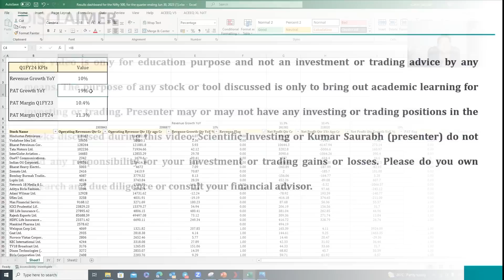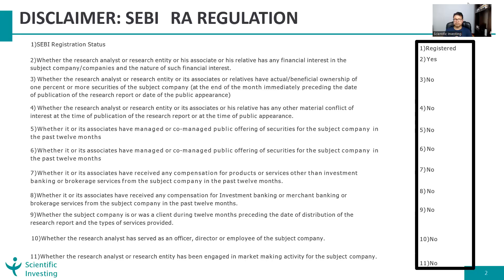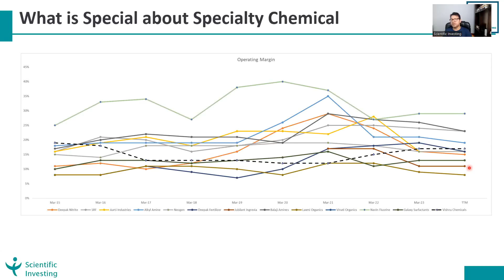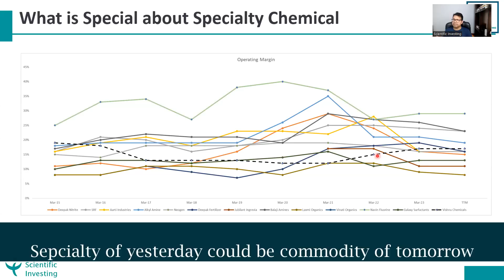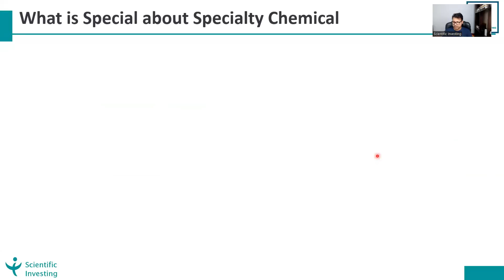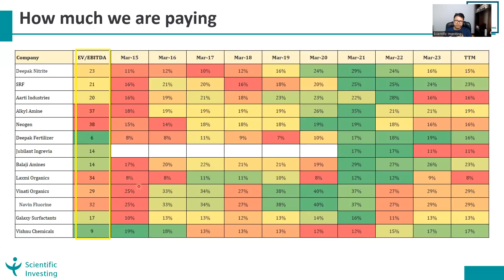Vishnu Chemical Stock Analysis | Chemical Sector Analysis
This video covers perspectives on chemical sector and current state and how to pick stocks for fundamental study in chemical sector. Let us know in comment if you find Vishnu Chemical interesting and your thoughts on other interesting chemical companies

Do comment and let us know if you liked the video or if any open questions.

aarti industries
chemcial sector analysis
scientific investing
vishnu chemical
chemical company stock
fundamental analysis
Vishnu chemical breakout stock
Vishnu chemicals breakout
Vishnu chemail stock breakout
Vishnu chemical detailed stock analysis today
vishnu chemicals share latest news today
vishnu chemicals latest news today
Scientific investing
Kumar saurabh scientific investing
Scientific investing kumar saurabh